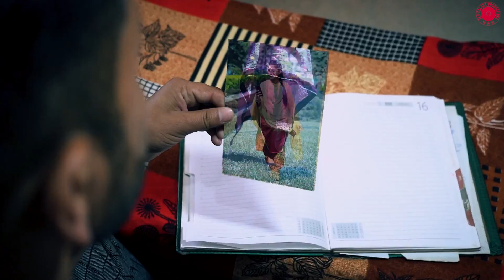Sada Suit || RJ Vinod Thakur & Sapna Thakur || New Official Release of 2021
Sada Suit
presented by Red Galaxy Productions

Singer & Lyrics : RJ Vinod Thakur
Featuring : RJ Vinod Thakur & Sapna Thakur

Direction : Anil Chauhan (Red Galaxy Productions)
Editing & VFx : Anil Chauhan (Red Galaxy Productions)
Co-operative Staff : Ajay(Bunty) from Red Galaxy Productions

Special Thanks
Arun Chauhan, Sneha Thakur, Kajal Thakur, Surender Suri, Dev Jain, Happy Thakur
Lucky Chauhan from OM Academy Hospital Road Solan.

Amazon Prime Music